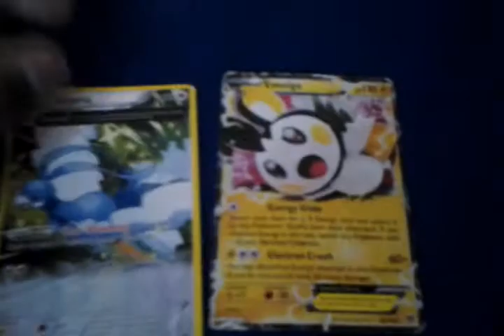Play-in Day 3 l 2019 S2 Pokemon Trade Card Championship